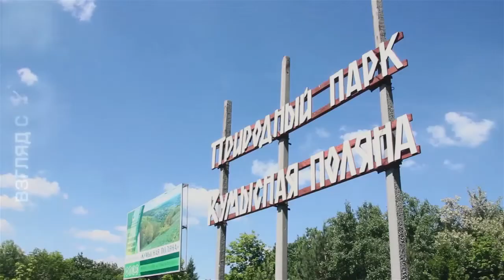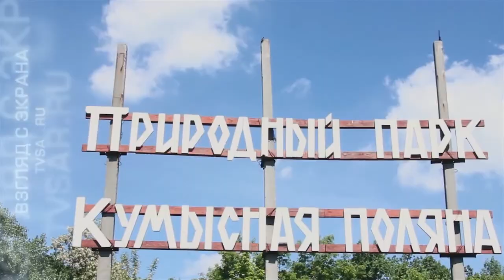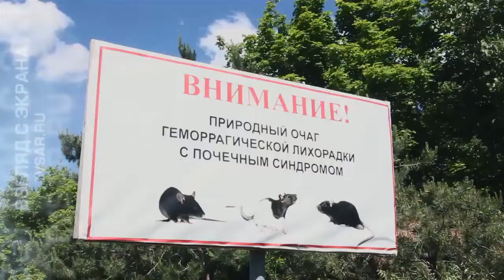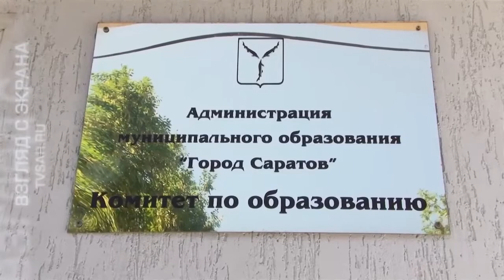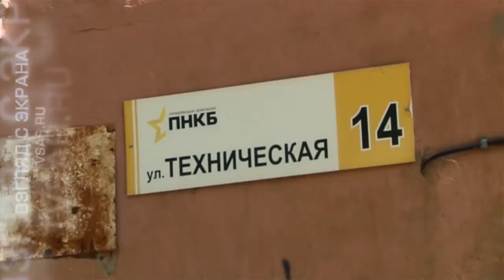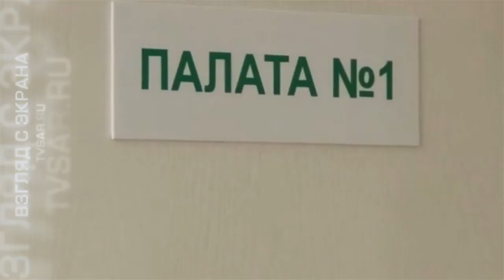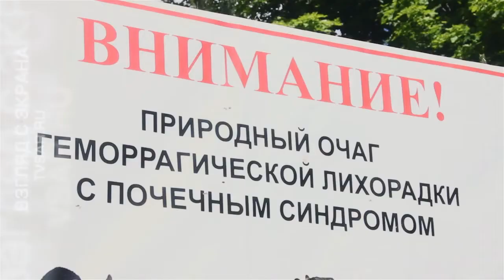Геморрагическая лихорадка в Саратове 2019